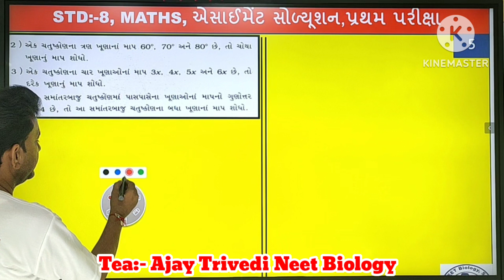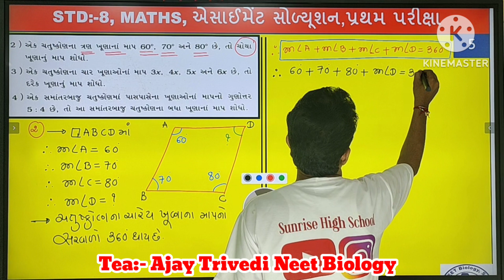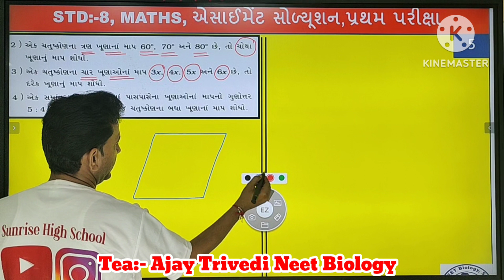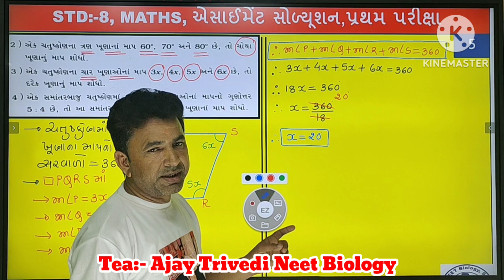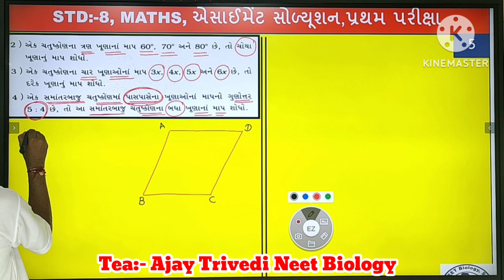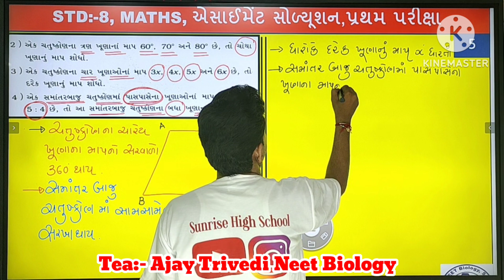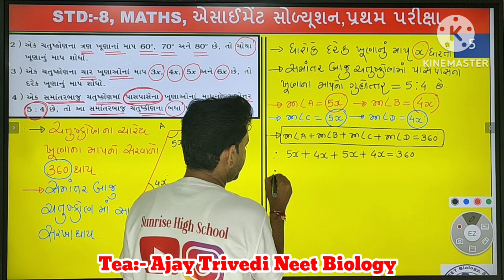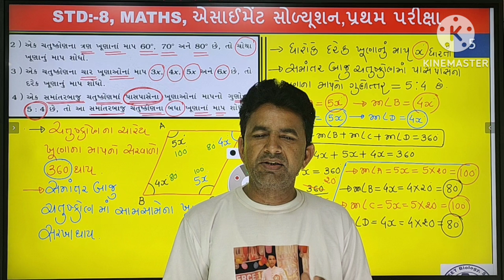September 22, 2023